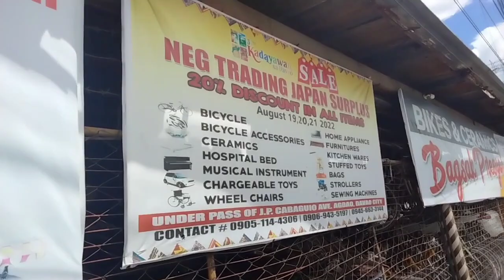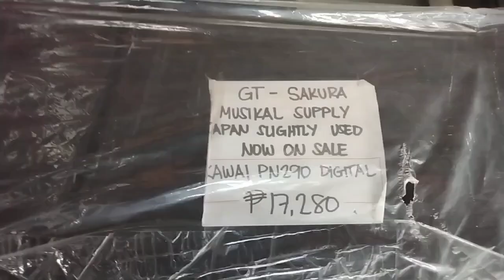Magkano ba Ang Guitara sa surplusan?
This video for entertainment use only..